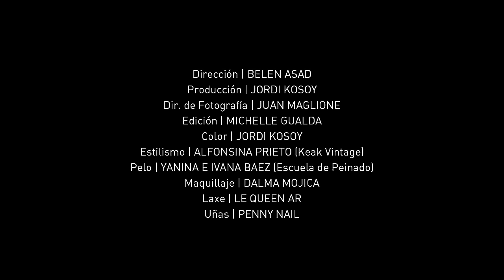MUÑEKI77A - UNDERLOV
Un regalito que todos merecemos después de tanto luchar y resistir!! Cuando era chica mi mamá me dijo "en el amor se sufre" pero descubrí que no tiene que ser así. El amor verdadero no duele, nos potencia.  Les amo!! Gracias por dejarse llevar y sentir mi música en sus corazones.

Dirección y guión: Belen Asad
Producción: Jordi Kosoy
Estilismo: Alfonsina Prieto para Keak Vintage Boutique
Dirección de fotografía: Juan Maglione
Edición: Michelle Gualda
Color: Jordi Kosoy
Maquillaje: Dalma Mojica
Peinado: Yanina e Ivana Baez para Escuela de Peinado
Laxe: Le Queen Ar
Uñas: Penny Nail
Cast: Under Mc, Ivana Baez, Jazmin Carballo, Denise Yañez, Lara Crespo, Antonella Groppa
Agradecimientos: Il Ballo del Mattone, Prana Pelu, Bar El Destello, Chimen Aike.

Producción musical: Ramiro Jota
Grabación, mezcla y mastering: Dan Nissenson en Templo de Mezcla